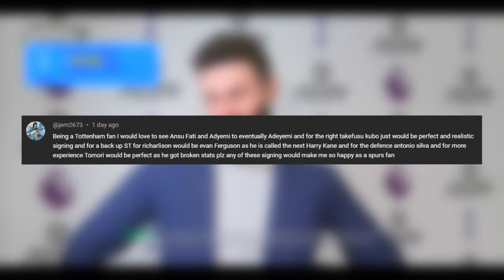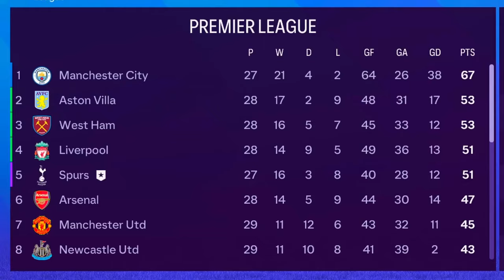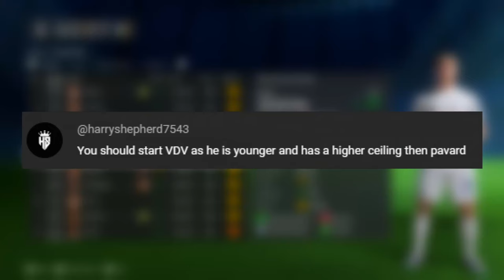The greatest North London Derby in history?!? Ep6 (EA FC 24 career mode)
Welcome to my brand new Tottenham EA FC 24 career mode, episode 5 series 1 video!

In the brand new episode 5, i’ll take you on a journey through my management of one of the most up and coming teams in the Premier League this season. The goal is to build a championship-winning team, but having sold our biggest name in Harry Kane, i’m starting from scratch!

Join me as I make strategic player transfers, select my squad, and navigate my way through the first few matches of the season. I’ll be sharing my thought process, analysing game data, and taking you behind the scenes of what it takes to manage a top-tier football team.

Throughout the video, you'll see some incredible gameplay footage of the team in action. I’ll be showcasing the best goals, stunning saves, and thrilling moments from my matches against some of the toughest opponents in the league.

If you're a fan of football, sports management, or Brighton, this is a video you won't want to miss!